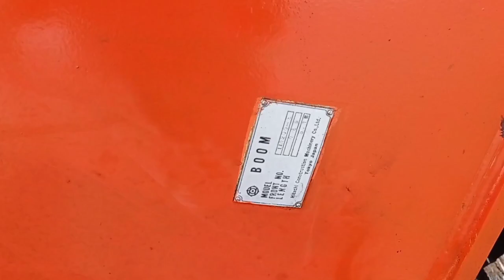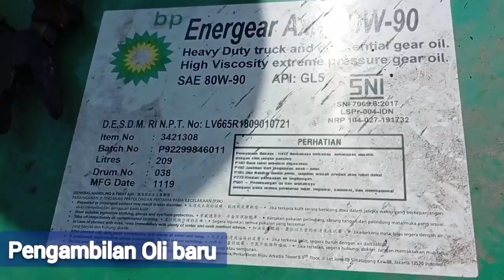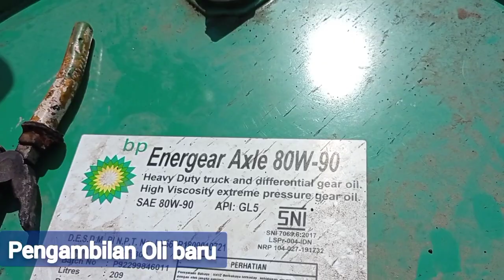Cara Praktis?!!Ganti Oli Swing Reduction Gear Excavator Hitachi EX1200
Tutorial,Cara Praktis?!!Ganti Oli Swing Reduction Gear Excavator Hitachi EX1200